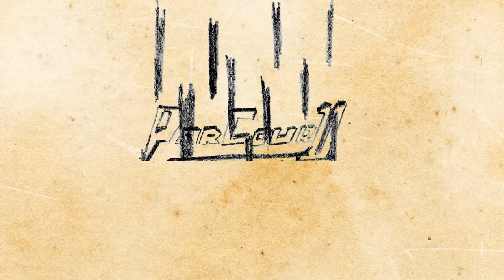Dynamic Drawing : The Stone of the Future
Drawing 2
ICT:SILPAKORN
13540199

Hand Drawing ,After Effect